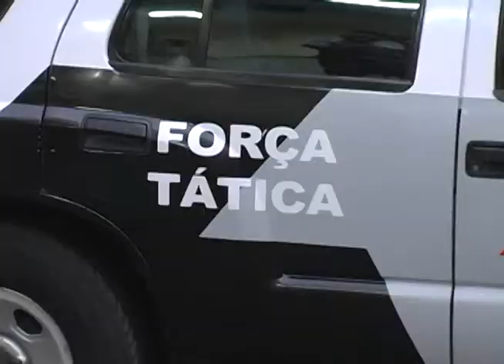Equipe da força tática recupera carro furtado